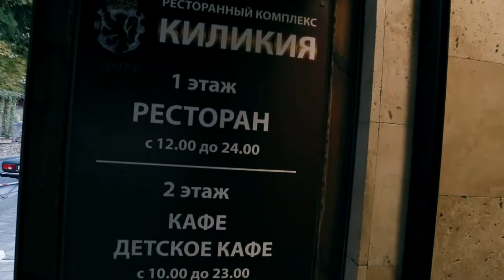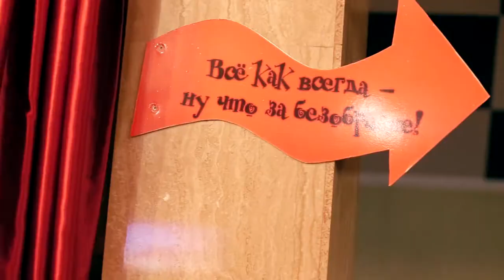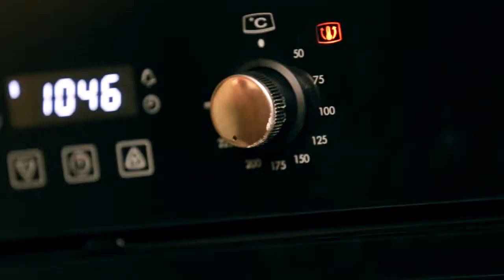ресторан Киликия Пятигорск